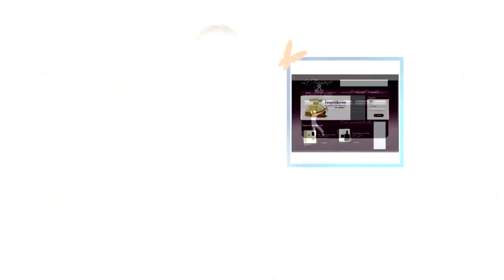lunatti desing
este es un promo que hice para una compañera que tiene un negocio de paguinas web.